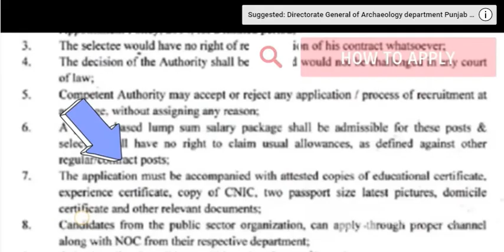Ravnue department Punjab 2022|jobs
Appointment Policy, 2004, for a limited period:
The selectee would have no right of regularization of his contract whatsoever
The decision of the Authority shall be final and would not be challenged in any court
of law
Competent Authority may accept or reject any application / procoess of recruitment at
any stage. without assigning any reason
A project bascd lump sum salary package shall be admissible for these posts &
selectee shall have no right to claim usual allowances, as defined against other
regular contract posts:
The application must be accompanied with attested copies of educational certificate.
experience certificate, copy of CNIC, two passport size latest pictures, domicile
certificate and other relevant documents;
Candidates from the public sector organization, can apply through proper channcl
along with NOC from their respective departmen
Only short listed candidates will be called for test/ interview;
No TADA shal be admissible for test / interview;
The applications must reach in the ofice of the Secretary (Taxesy Project Director,
Iastitutional Restructuring and Automation of Tas/Revenue Colleetion in
Punjab (to Achieve the Objectives of PRIDE Programme)", Board of Revenue,
Punjab, Old Anarkali Road, Lahore upto 1" October 2022. through registered
mail. The incomplete applications and received after given time period shall not be
entertained at all.
# federalboardrevenue
revenue department jobs in punjab
punjab revenue authority jobs 2022 application form
punjab revenue jobs